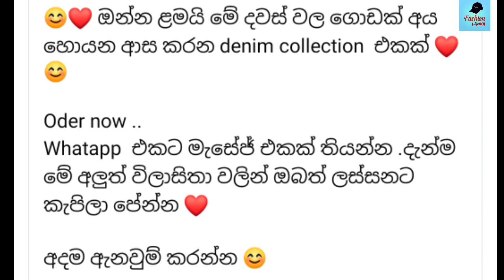ලස්සන ගවුම් විලාසිතා පෙලක් | new gaum collection 2023 | online shopping | Fashion Lanka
සියලුම ඇදුම් මෝස්තර එකම තැනකින් ලබා  ගැනීමට  මෙම යූටියුබ් නාලිකාව සබ්ස්ක්‍රයිබ් කරන්න.

You can see the newest frock designs and other cloth designs in our channel and you can buy them.For buying you can contact the seller.
the sellers mobile number in the video

Beautiful Frock designs, woman fasion | aduwata adum | pamunuwa cloths | Bathik frock designs | new frock designs |  Simple  floral frock design in Sri lanka |  frock design 2023 | tshirt desighns | trousers new | new clothes | 2023 cloths desighns | woman fasion | men fashion | unisex fashions | pamunuwa cloths | kolsaba kotuwa adum | baby cloths | teen cloths  men tshirts

pamunuwa redi